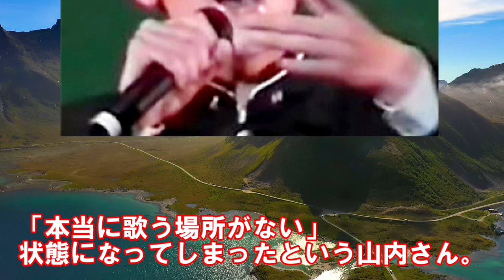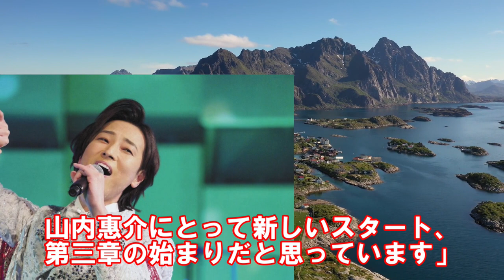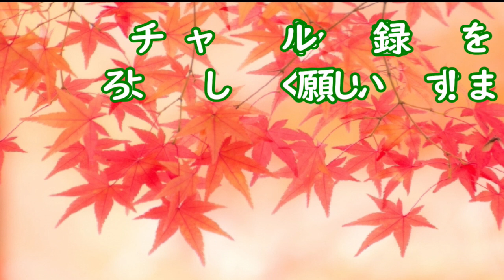山内惠介の新曲に氷川きよしがかけた言葉に感動・・・こころ万華鏡大ヒットの礎に水森英夫とのデビュー後秘話と北海道進出の風蓮湖も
■関連動画■
純烈・酒井一圭が語った“卒業宣言”に一同驚愕…小田井翔平の卒業と岩永洋昭の加入での変化とこっそりデビューや後上翔太＆白川裕二郎のプチ整形事情も

2023年3月の演歌・歌謡曲“新発売予定”注目CD7選！山内惠介や竹島宏と五木ひろしに吉幾三や走裕介ほか福田こうへいや辰巳ゆうとの記念コンサートDVDも